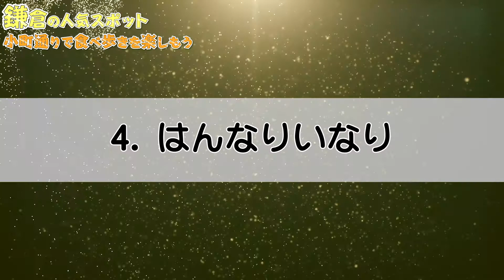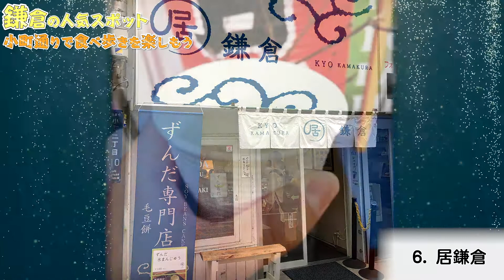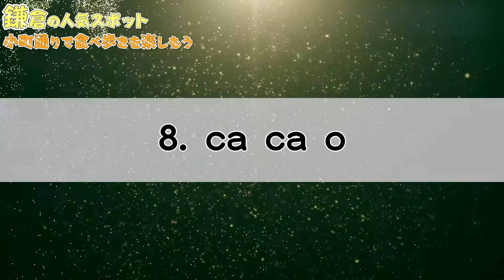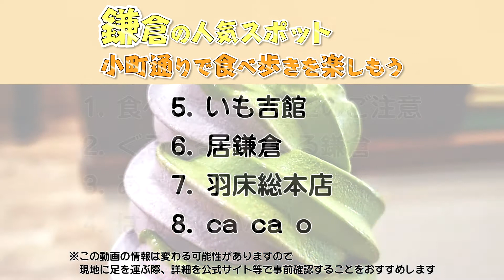【神奈川観光】鎌倉の人気スポット小町通りで食べ歩きを楽しもう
神奈川県への旅行や観光で参考にしてください。今回は、鎌倉の人気スポットのご案内です。この動画で紹介されてないオススメがありましたら、ぜひコメント欄でシェアしてくださいね。

0:00　テーマ

1:06　1.食べ歩きについてのご注意

2:03　2.ぐるぐるべゑぐる鎌倉

3:22　3.あさひな

4:10　4.はんなりいなり

5:05　5.いも吉館

5:47　6.居鎌倉

6:33　7.羽床総本店

7:17　8.ca ca o